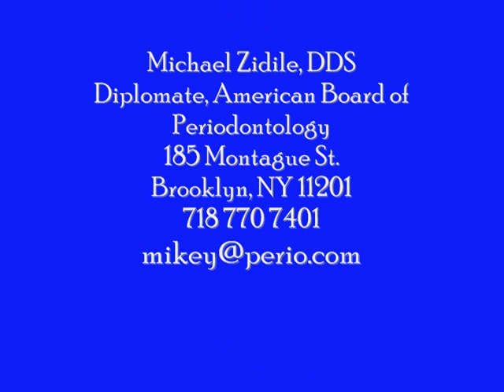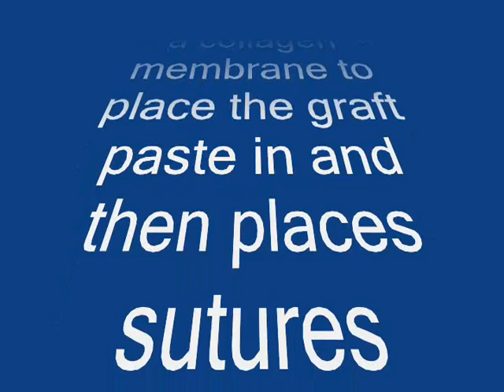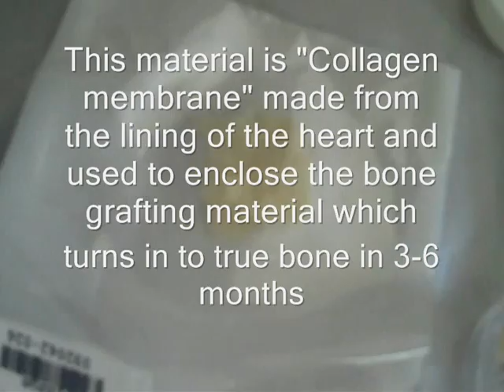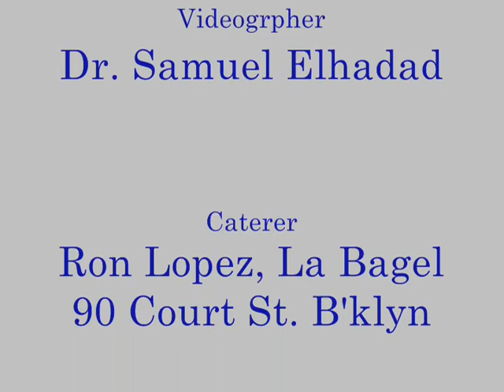Periodontal surgery in preparation for an implant: Part 2/5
Dr. Ted reintroduces the problem:
a loose tooth (UL4) caused by "advanced periodontitus"). The tooth was removed in Part 1 and now in part 2/5 Dr. Zidile cleans out the infection tissue deep in the socket and prepares a "collagen membrane" to place in the socket to hold the bony graft paste he has prepared. He folds the membrane over the socket filled with graft paste and places a suture to hold the gum tissue closed. In Part 3/5 you will see all 4 sutures and then see the temporary bridge now in place in my mouth.   Dr. Ted Rothstein  drted.com